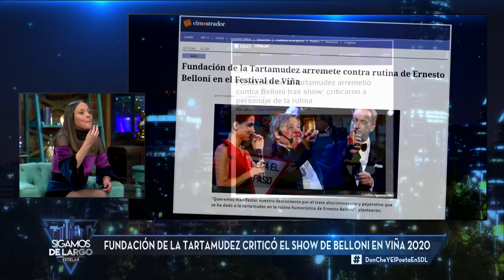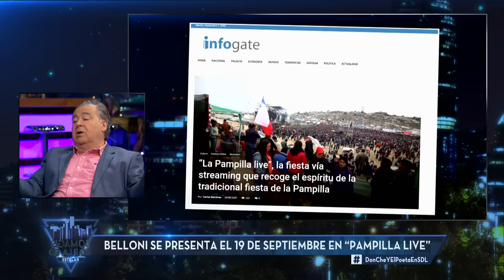Capítulo 108: Las historias de Ernesto Belloni y "El Poeta" | Sigamos de Largo 2020